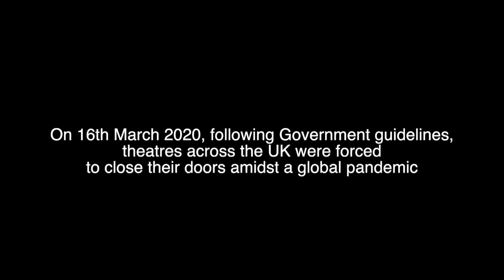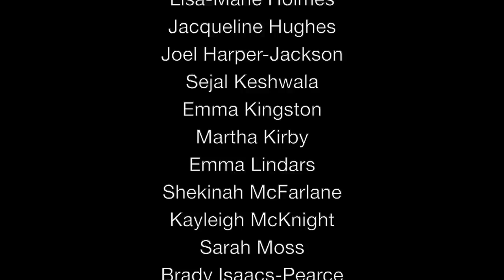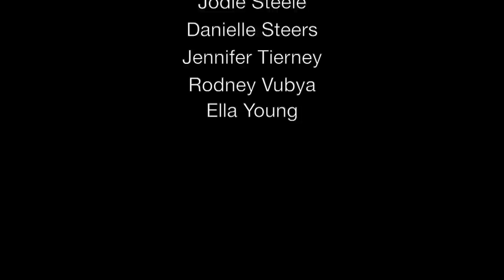"The Show Must Go On" by Queen | West End stars sing for charity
West End stars united for a special performance of Queen's "The Show Must Go On" to raise funds for two charities – Mind and Acting for Others.

Created by West End Live Lounge, the video features a total of 45 singers and musicians and all are helping the SaveOurTheatres campaign. Live Lounge producer Shaun McCourt said: "The arts industry is in dire need of government support in such difficult times. As we begin to see lockdown eased across other sectors, the arts are being left behind. For an industry which puts millions of pounds into the economy each year, it is worrying that little is being done to preserve it. There is no song more apt right now than 'The Show Must Go On'".

They are accompanied by Sam Coates, Ben Golding, Liam Waddle, Ben Steele, Sam Ainslie, Simon Kennard, David Talisman, Clodagh Kennedy, Siobhán McCafferty, Sophie Gledhill, Klara Romac, Rhys Lovell, Jacob Phillips, Wesley Frankel and Mike Kent-Davies.